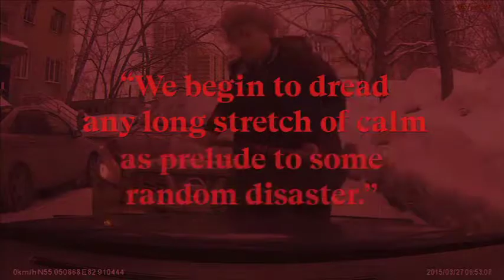The Road Movie - Official HD Movie Trailer